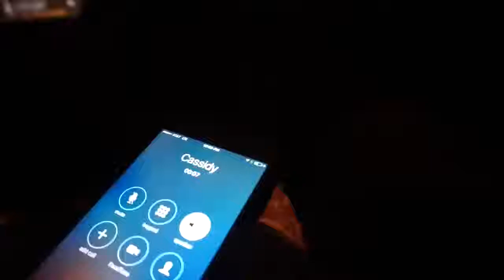Tortilla Quiz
Love,
Grace